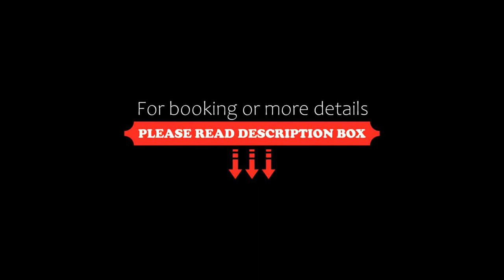Agriturismo Baglio Fontana, Buseto Palizzolo, Italy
About Property:
Agriturismo Baglio Fontana is a 19th-century rural Sicilian property composed of a main farmhouse and outer buildings. It produces wine and olive oil, and horse riding can be arranged on site.
Surrounded by pine and lemon trees, this property has lots of outdoor facilities including a tennis court, swimming pool and hot tub.
Indoors, the rooms have classic furnishings and wrought-iron beds. You will also...
Property Type: Hotel
Address: Via Palermo 26 - C/Da Battaglia, 91012 Buseto Palizzolo, Italy
Searching For
1. Agriturismo Baglio Fontana - Buseto Palizzolo - Italy
2. Agriturismo Baglio Fontana - Buseto Palizzolo - Italy Address
3. Agriturismo Baglio Fontana - Buseto Palizzolo - Italy Rooms
4. Agriturismo Baglio Fontana - Buseto Palizzolo - Italy Amenities
5. Agriturismo Baglio Fontana - Buseto Palizzolo - Italy Offers and Deals
Audio Credit:
Track Title: Blank Slate
Artist: VYEN